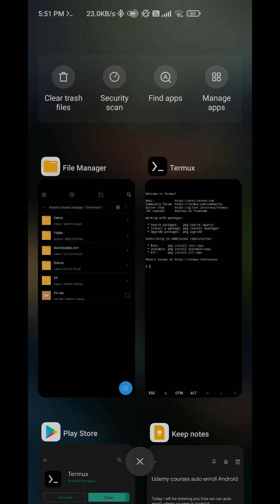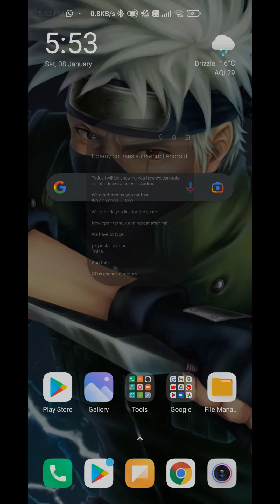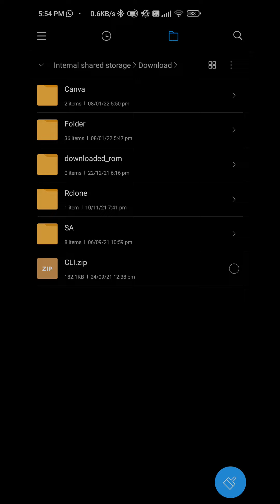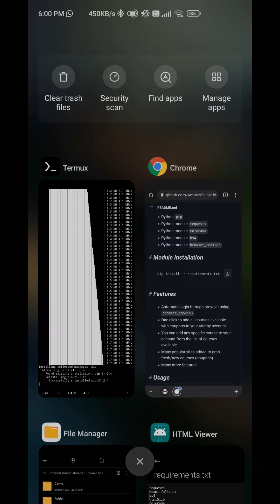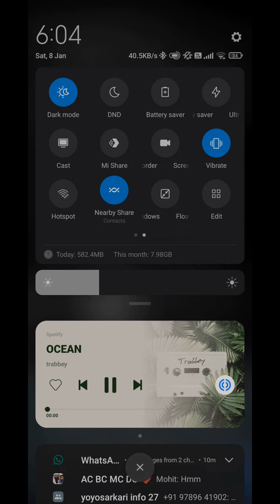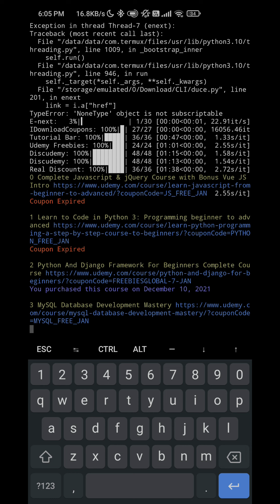How to get udemy courses for free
In this tutorial ,i am gonna show you how we can get Udemy courses for free in android and auto enroll them.

List of commands that i used

Twice
And then
CD is change directory
And LS is list items
Locate CLI.zip in termux using these commands
In my case it was in Downloads folder so
cd storage
And then
cd downloads
Then extract zip using
Unzip CLI.zip command
/data/data/com.termux/files/usr/bin/python3 -m pip install --upgrade pip
And then this command
After that
python duce.py

termux app
CLI.zip folder

Twice
And then
cd storage
And then
cd downloads
Unzip CLI.zip command
After that
python duce.py